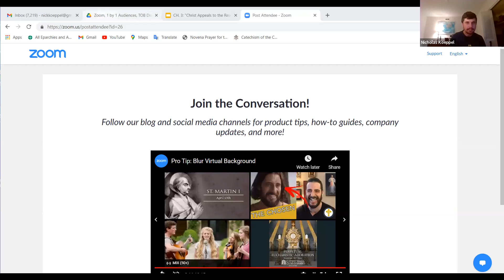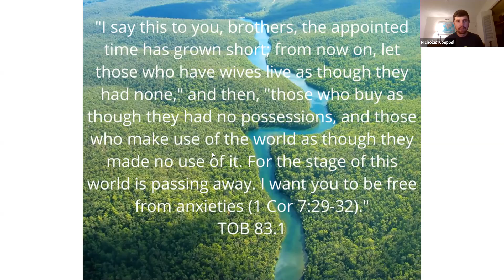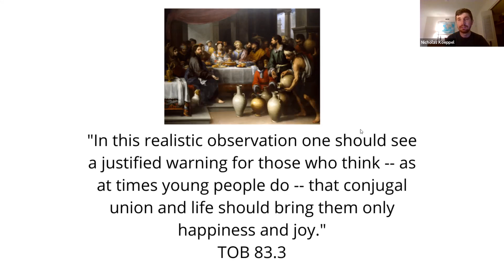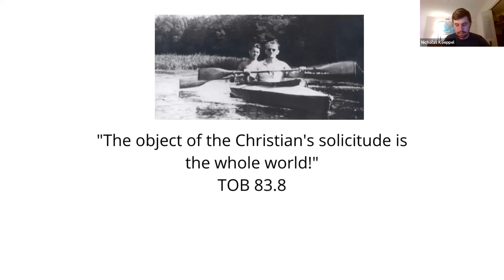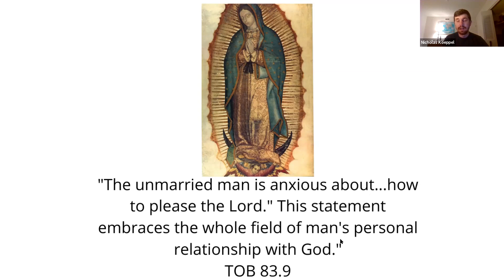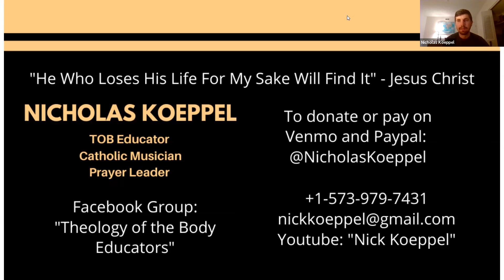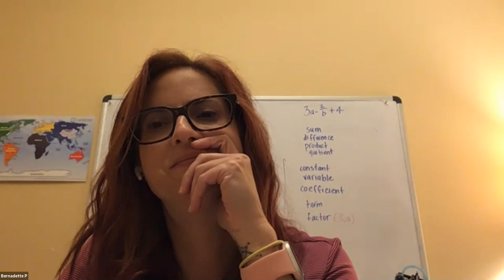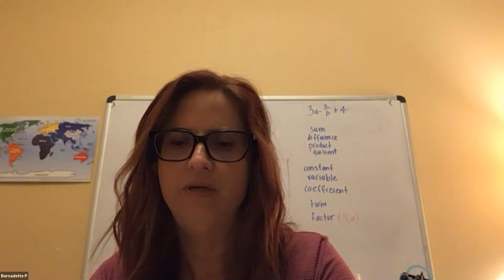TOB 83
Theology of the Body Discussions